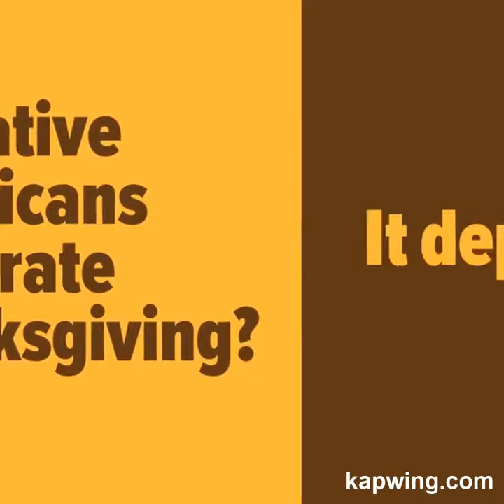The truth about Thanksgiving!!!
Wild things